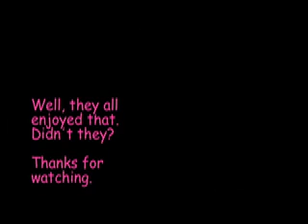Joe Dixon's Joke Book #5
Premise: In the future, we'll all be able to change our race.